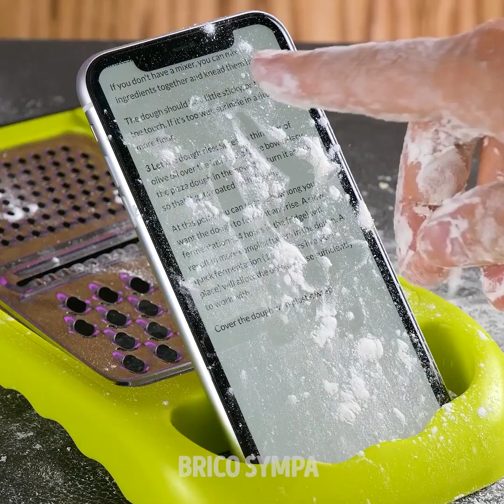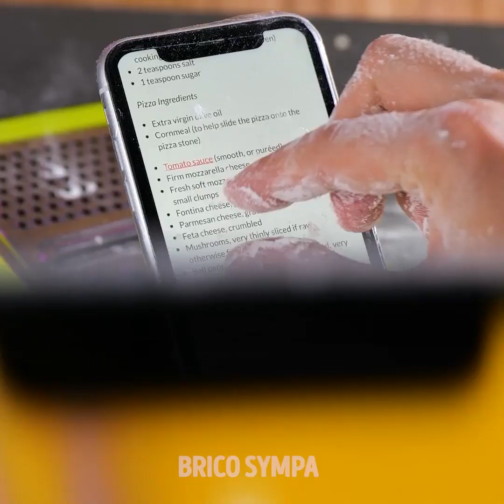Des Astuces De Nettoyage Futées Que Tu Peux Utiliser Tous Les Jours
Il existe des astuces de nettoyage qu'il est possible d'utiliser tous les jours pour se faciliter la vie. Il n'est pas nécessaire de passer toute sa journée à ranger et à faire du ménage. Le mieux, c'est d'apprendre à optimiser sa routine pour que notre lieu de vie soit agréable 365 jours par an. Alors installe-toi dans ton fauteuil préféré et prépare-toi à découvrir toutes les astuces que les adeptes du ménage doivent connaître et mettre en pratique dans leur vie pour être plus heureux. Peu importe que ta maison soit grande ou petite.

Aujourd'hui, nous allons te faire découvrir quelques astuces de nettoyage vraiment futées - tu pourras les utiliser tous les jours pour que ta maison soit toujours bien rangée. Apprends comment transformer une douche peu accueillante en un lieu étincelant. Nous te montrons aussi comment faire en sorte que tes écouteurs soient toujours blancs. Et nous te donnons une astuce pour que ta poubelle ne sente plus mauvais. Tu découvriras même comment garder tous tes accessoires de beauté bien propres. Tu pourras également faire en sorte que ta télévision soit toujours reluisante. Et nous allons commencer par apprendre comment nettoyer la vaisselle automatiquement !

HORODATAGE :
01:37 - Transformation d'une douche
04:15 - Nettoyage des appareils auditifs
05:55 - Comment nettoyer les miettes
07:57 - Catastrophe au ketchup
09:56 - Nettoyeur automatique